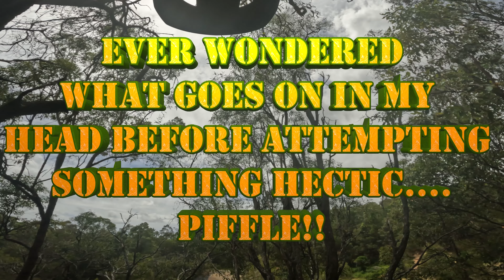Gettin My Jump on!! //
Hello People,
As we all well know, MTB is such a Mental game! Quite often our negative thoughts take over and that can stifle our progression!
This week's video I head back to Coomera Dirt Jumps for a sick session, progression was definitely on the menu!

Also Id be super stoked if you'd Help a brother out and tell your mates !
Cheers Jules✌

GoPro Hero10

Stuntman Chest mount with J Hook